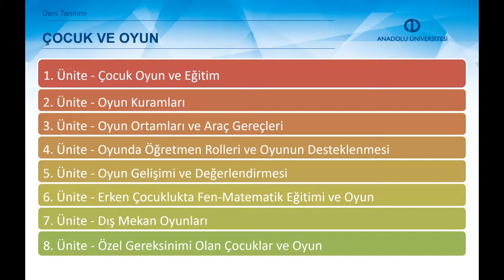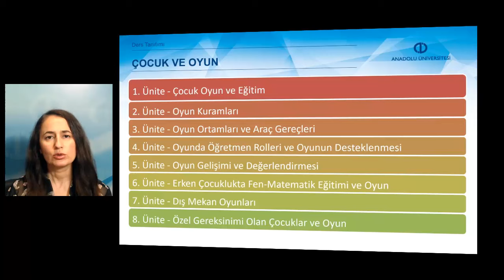ÇOCUK VE OYUN - Ders Tanıtım